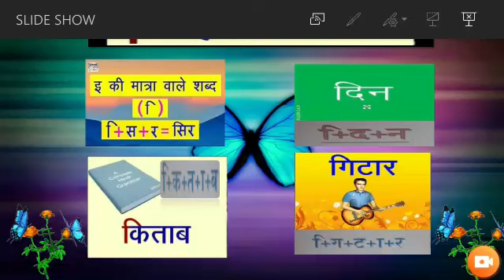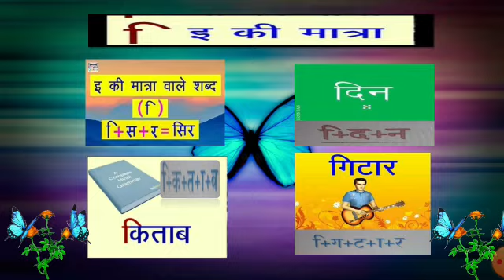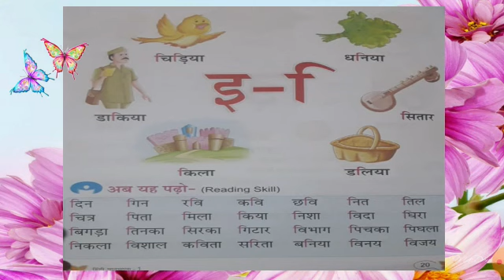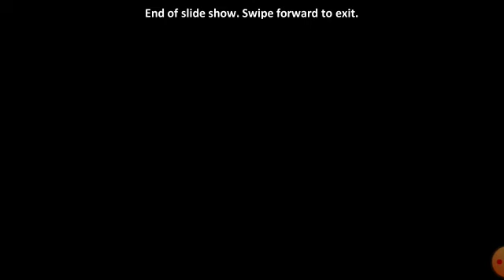Grade 1 ICSE Hindi Topic E ki matra ka sabd